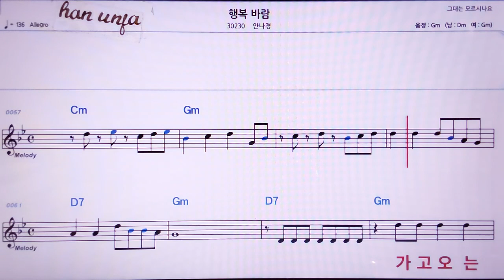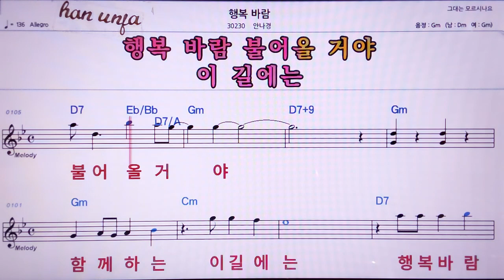💖행복 바람/안나경 👍MR,노래방, 악보, 코드,Karaoke With Sheet Music